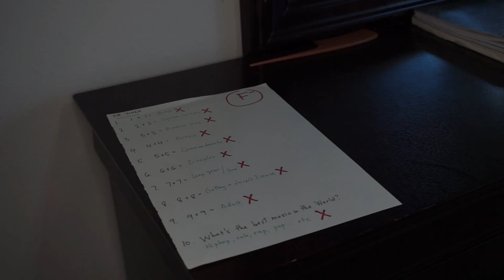How to stop getting bad grades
You're still getting bad grades?
Say no more, here's the solution!

❈ Share my work with friends and family.

Thanks!